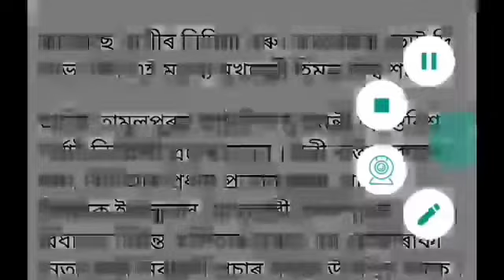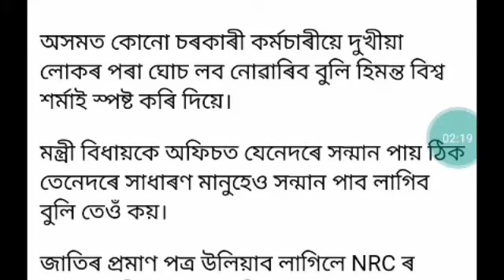25 October 2021/up nirbachon assam 2021up nirbachon 2021 result assamese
25 October 2021/up nirbachon assam 2021up nirbachon 2021 result assam